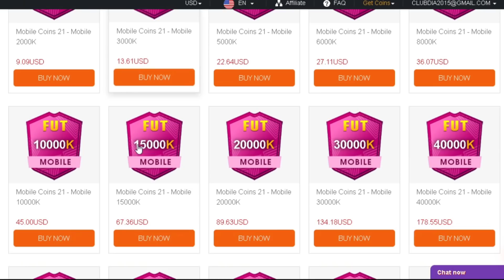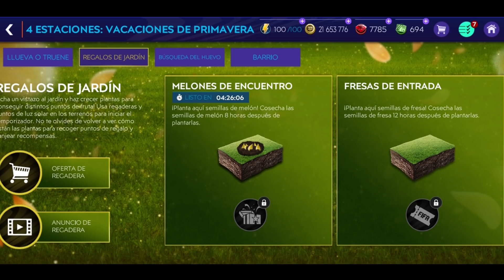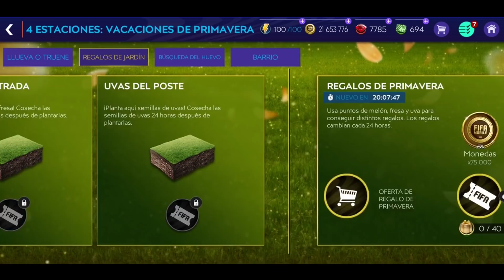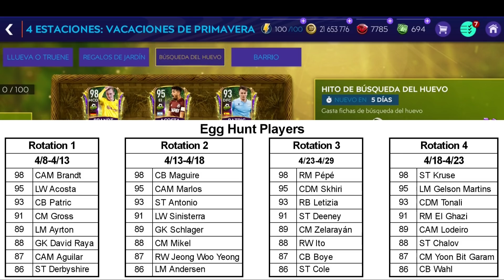CUENTAS y CALCULOS Evento VACACIONES DE PRIMAVERA | F2P muchos jugadores, 1 GRL 100 es posible?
✅Compra monedas de FIFA MOBILE 21 seguras y venda monedas